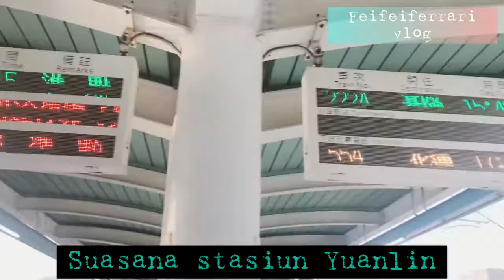Naik kereta Lambat dari Yuanlin ke Stasiun Taichung, Taiwan Speed Raillway,Vlog TKI Taiwan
Naik kereta Lambat dari stasiun Yuanlin ke Stasiun Taichung, Taiwan Speed Raillway,Vlog TKI Taiwan